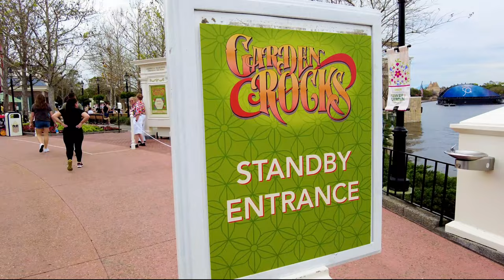2022 Epcot International Flower & Garden Festival | Visit Orlando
See what’s budding March 2 – July 4, 2022 at the Epcot International Flower & Garden Festival. The 2022 festival showcases a bounty of fun experiences, lush gardens, fragrant blossoms, seasonally inspired flavors and the exciting return of the Garden Rocks Concert Series. Many new offerings have sprouted up alongside returning festival favorites to offer a bloomin’ great time for the entire family to grow fresh memories together.

About Visit Orlando: Visit Orlando, The Official Tourism Association®, represents the most visited destination in the United States, with a presence in more than a dozen countries around the world. Visit Orlando, together with its 1200 member organizations, represents the area's leading industry.